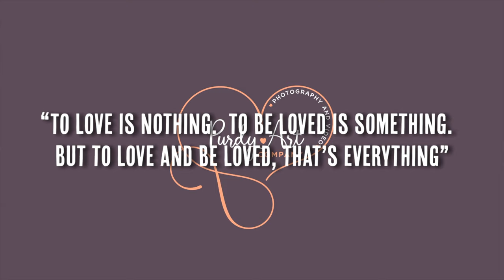Cardenas Livestream HD Recorded Version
This is the HD recorded version of Amy & Alberts Wedding we livestreamed on August 31, 2020 in Eureka Springs, Arkansas.